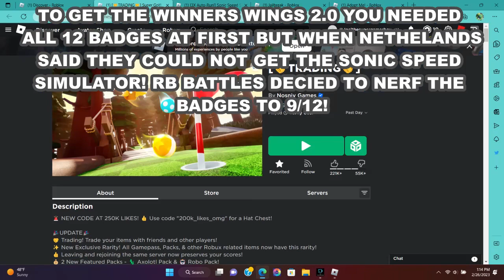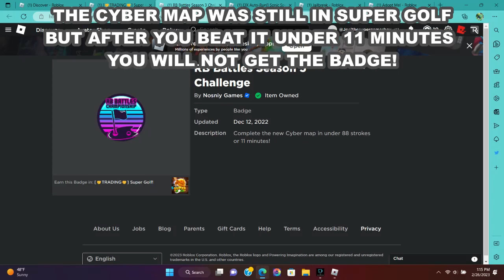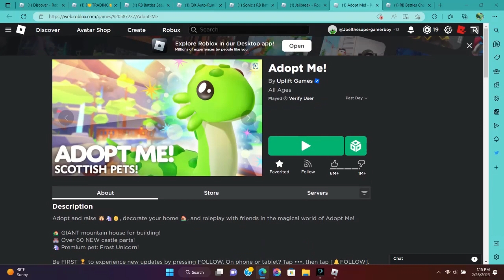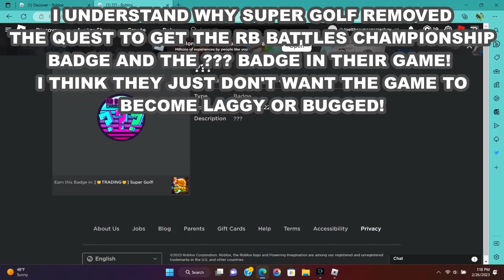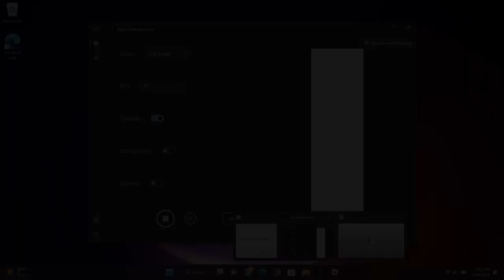THE WINNERS WINGS 2.0 AND RUSSO'S ROBOT RESNATOR ARE UNOBTAINABLE IN RB BATTLES SEASON 3 - ROBLOX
TIMESTAMPS:
(0:00) INTRO!
(0:09) WINNERS WINGS 2.0 IS UNOBATINBLE!
(2:25) RUSSO ROBOT RESNATOR IS UNOBATIBLE!
(4:11) OUTRO!